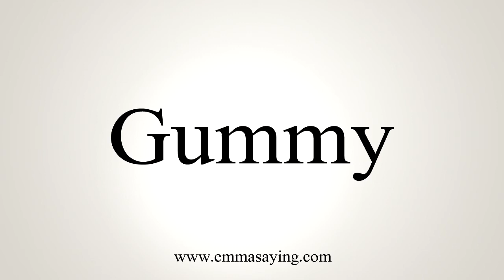How To Say Gummy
Learn how to say Gummy with EmmaSaying free pronunciation tutorials.